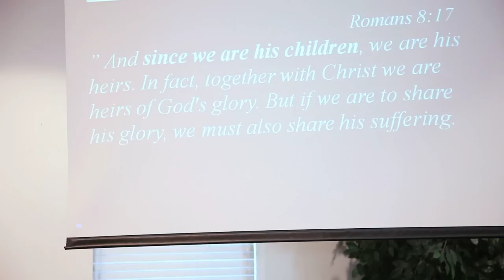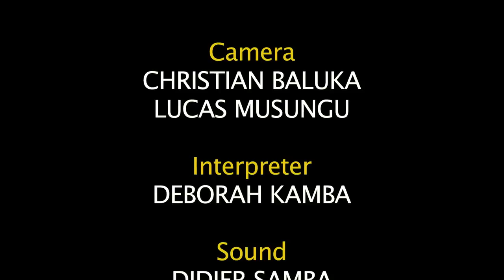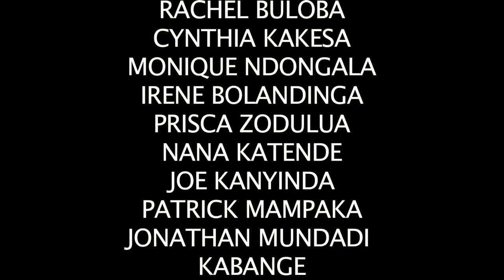Pastor CALEB BUNA, LES CONDITIONS DE DIEU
Images: LM Digital Productions